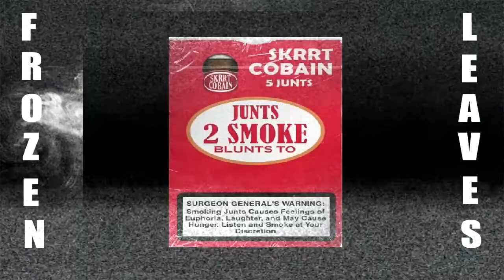✢$krrt Cobain - Sum Problems (Prod. DJ Yung Wulf)✢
✥Official Frozen Leaves Muic Channel✥

Frozen Leaves Music Channel
Bringing you the newest music and videos from underground hip hop and indie music scene. Always bringing you fresh and new gems from talented artists around the world!